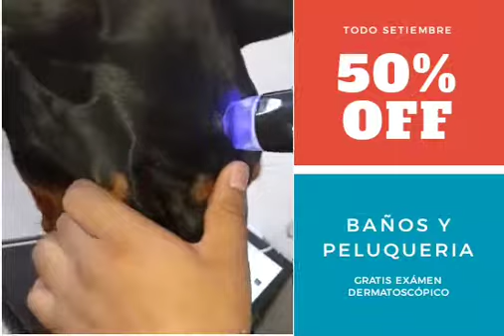8 de septiembre de 2019